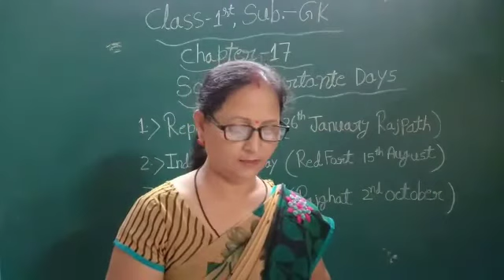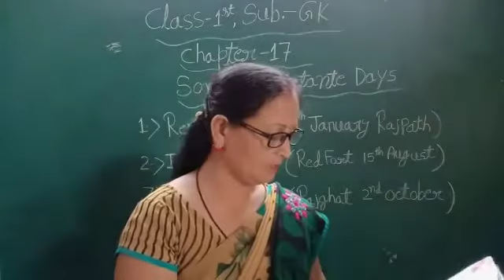Class 1 subject Gk chapter 17 by Sarita Mam